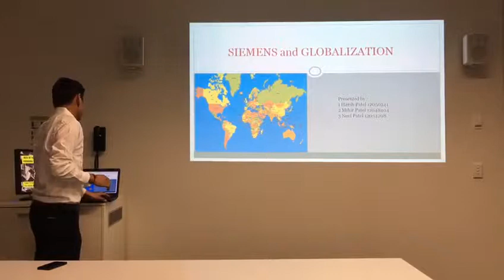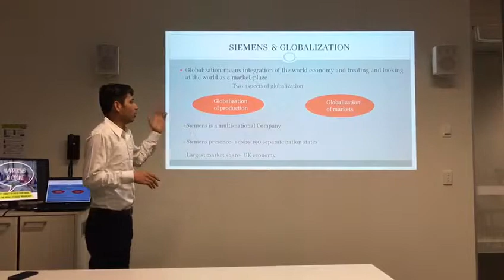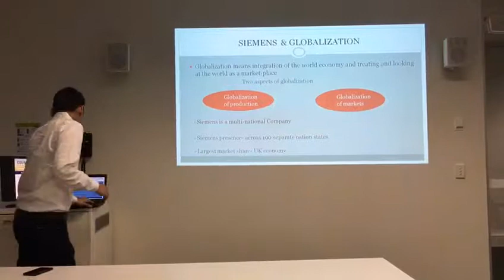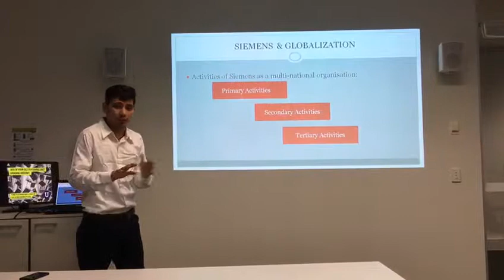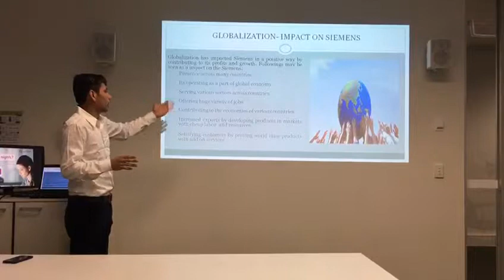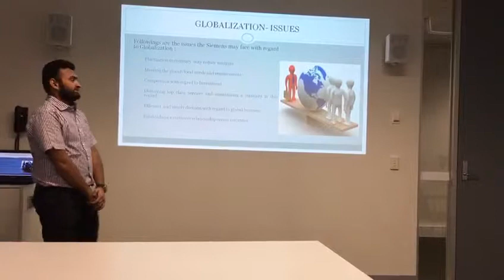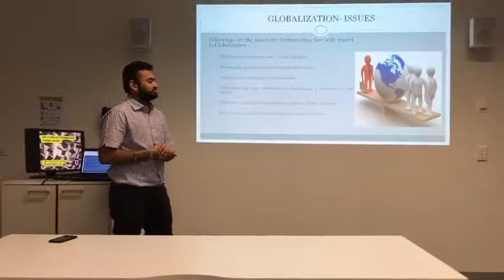siemens and globalisation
introduction , impact , issues, and recommendations